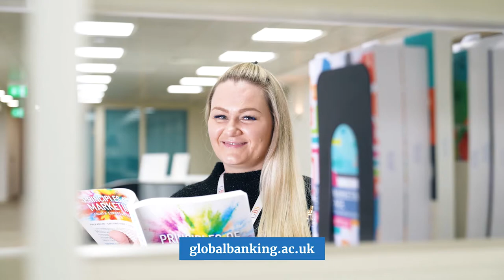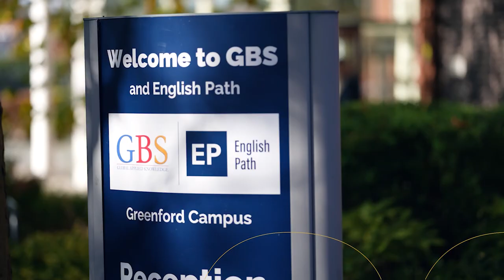An interview with Leo Falcone | Global Banking School (GBS) Podcast 08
In this video podcast, Steven O’Brien speaks with Leo Falcone — Group Managing Director at GEDU.

Leo reflects on the key moments earlier in his life journey, including his school memories and childhood experiences in the construction industry, having gained skills that are still pivotal for him today. We hear about his challenges and successes as a university student and some key people who’ve had a positive impact on his life. Leo also provides his thoughts on overcoming life’s obstacles, the importance of transferrable skills, investing in yourself and having a real passion for what you do. Leo concludes with some invaluable advice for GBS students.